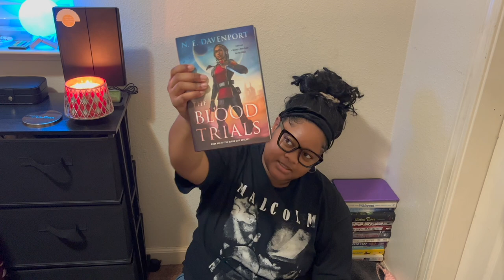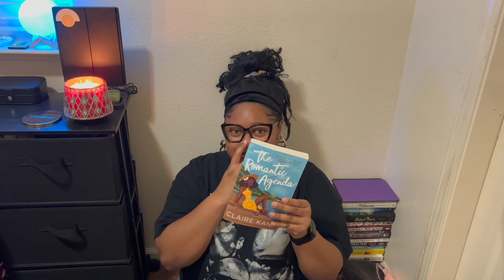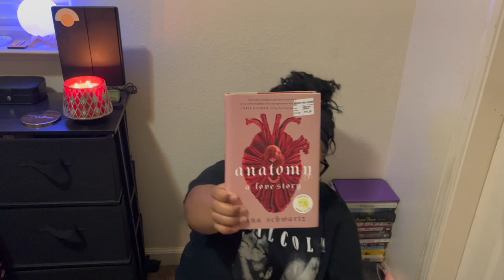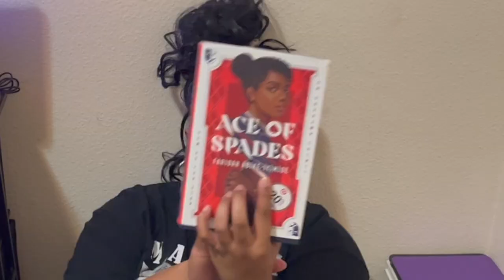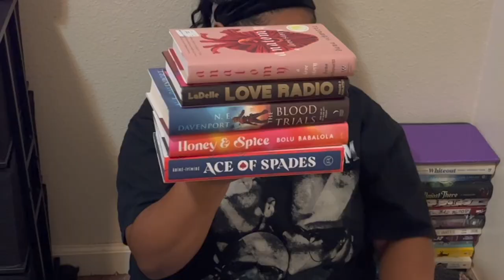Book Outlet Book Haul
Hey guys!! I'm sorry it took 8 years for me to upload again... I appreciate your support and I hope you enjoy!